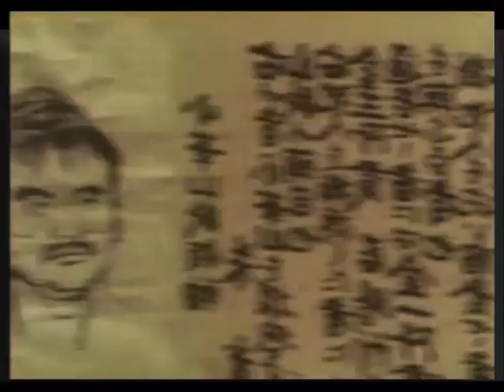حافات المياه الحلقة الثانيةج3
تتكون الحلقة من ثلاثة اجزاء
هذه هو الجزء الثالث